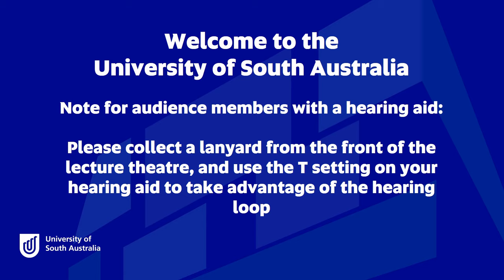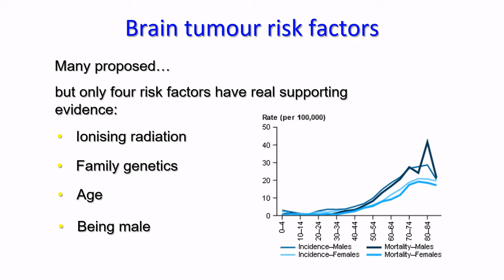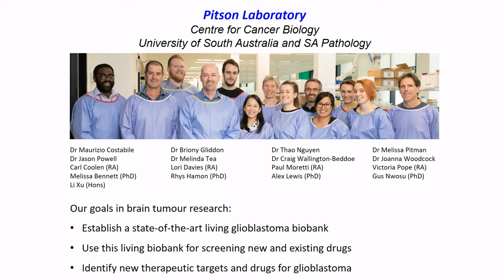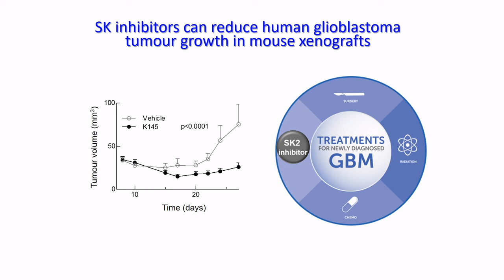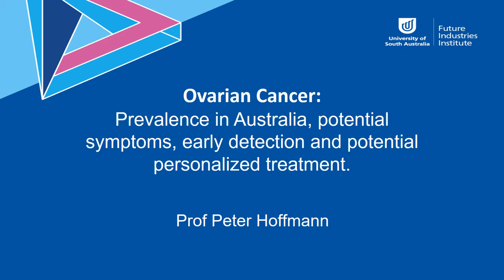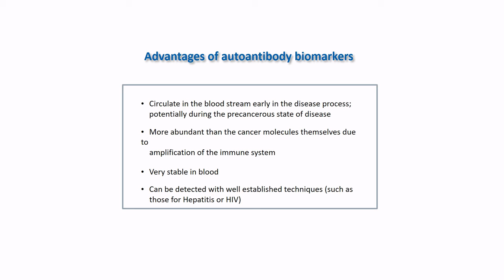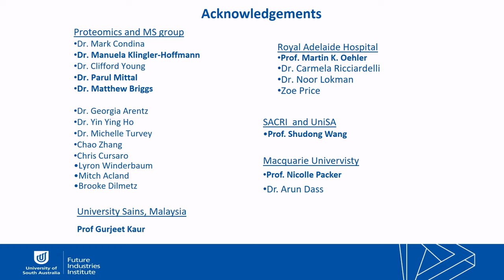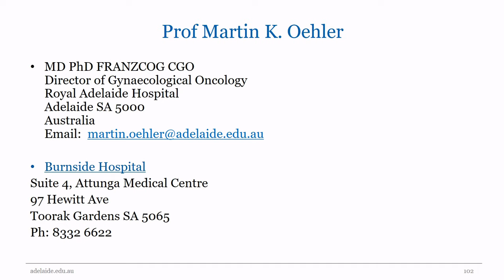Continuing the Fight Against Cancer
Presented by Professor Stuart Pitson & Professor Peter Hoffmann

Seminar Details:
Thursday 18 July 2019
2pm – 4pm
Lecture Theatre BH2-09, Barbara Hanrahan Building (ground floor)
UniSA City West Campus, North Terrace, Adelaide

Professor Peter Hoffmann
Strand Leader and Lloyd Sansom Chair in Biomaterials Engineering & Nanomedicine Future Industries Institute
Peter’s research involves identifying and mapping low abundant proteins, their posttranslational modifications to use as potential biomarkers for early detection of diseases. Peter is highly experienced in transforming research into industry-relevant outcomes, recently forming Onco DX to commercialise patented biomarkers for the early detection of ovarian and gastric cancer.

Professor Stuart Pitson
Lecturer in Health Sciences (Health Promotion & Health Services), School of Health Sciences
Professor Stuart Pitson is a researcher leader in the Centre for Cancer Biology at the University of South Australia and SA Pathology, and the recently appointed Neurosurgical Research Foundation Chair of Brain Tumour Research. His research is directed towards understanding how cancer cells metabolise fats differently and how this knowledge can be used to develop new therapies for aggressive brain tumours, and some blood cancers.

Future Seminar Dates and Details:
Future drugs and superbugs - what’s next?
Friday 27 September 2019
2pm – 4pm